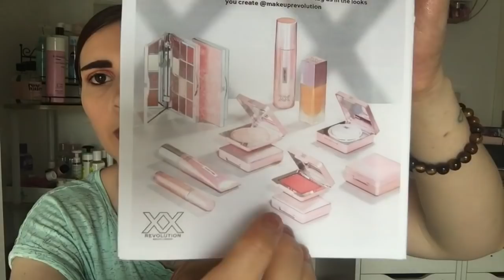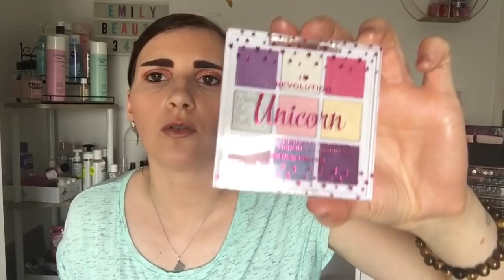💋Makeup Révolution #8💋 De Belle Pépites 😱 Nouveautés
Hello les filles petit craquage chez Makeup révolution avec des belle surprises 😬😬

Revolution Beauty | Berceau de Makeup Revolution, Revolution Skincare, Revolution Pro, XX Revolution, I Heart Revolution and Makeup Obsession - Site Officiel

Online Falsche Wimpern & Kosmetik bestellen | kosmetik4less.de

EMILIE_NAILART

Parrainage poulpeo:
5€ a votre inscription 😉